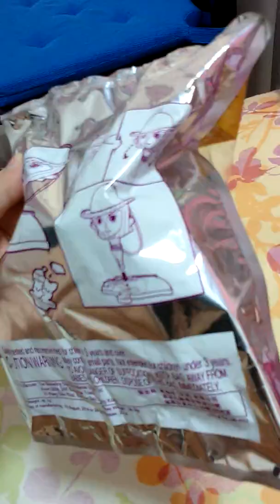OnePiece Figurine (McDonald)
Name of this figurine - Nico.Robin